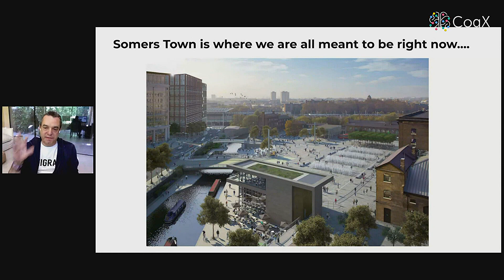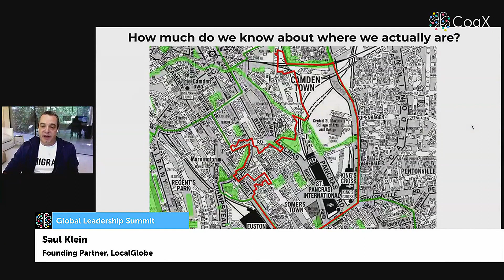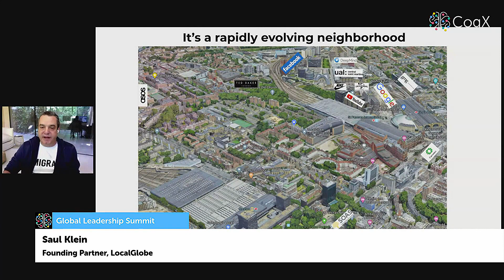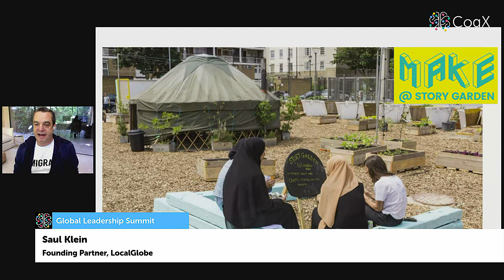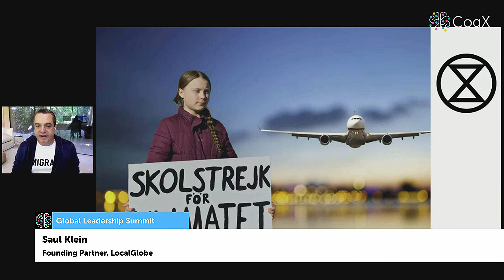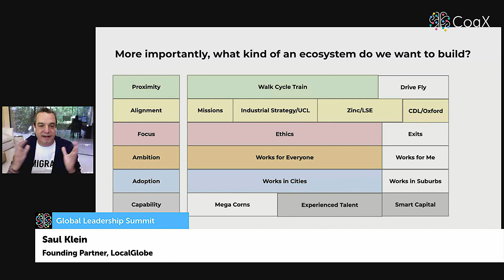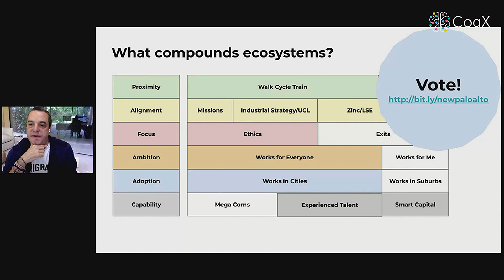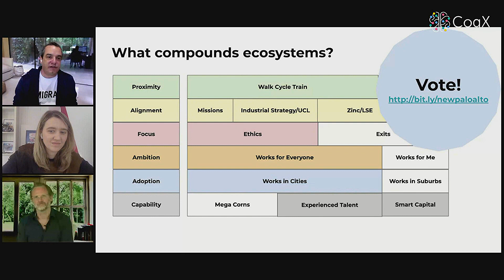Good neighbours how tech can take a stake in and grow communities | CogX 2020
Good neighbours how tech can take a stake in and grow communities

Saul Klein - Founding Partner - LocalGlobe
Georgia Gould - Leader - Camden

There’s never been a greater need to explore the role that technology will play in helping us rebuild, reconstruct and get the next 10 years right. How do we embed resilience into our organisations, harness technology for good and address the current health crisis whilst not forgetting the climate and importance of a strong economy?